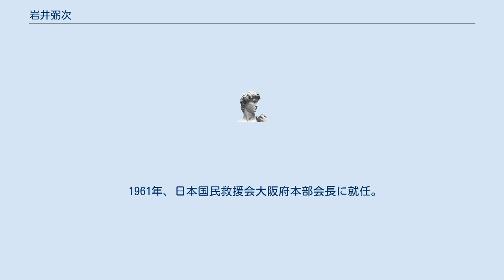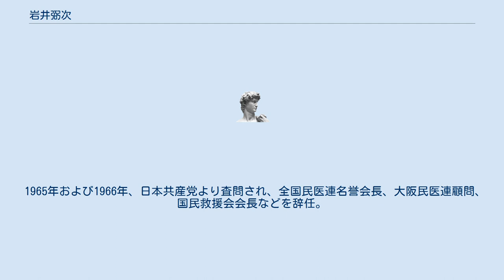岩井弼次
岩井 弼次（いわい ひつじ、1894年1月17日 - 1969年1月11日）は、日本の医師。
 農家の三男として大阪府三島郡磐手村（現・高槻市）で生まれた。
1910年、林家の養子になるも、1912年、京都府立医学専門学校（現・京都府立医科大学）に入学。
1916年卒業。
卒業と同時に実家の岩井家に戻る。
 1927年、昭和文化学会に参加。
同年末、労働農民党に加入。
1928年、労働農民党大阪府連合会常任委員、同党解散後は新党準備会の活動に参加。
 1929年、共産党シンパ事件で初検挙。
1932年2月、日本共産党に入党。
 1933年、治安維持法違反で再検挙、1934年5月に出獄。
 1947年、大阪市長選挙（公選1回目）、第23回衆議院議員総選挙に立候補。
 1948年、医療民主化全国会議結成、副議長に就任する。
1950年、大阪民医連初代会長に就任。
1953年、民医連名誉会長に就任。
1954年4月、大阪民医連第2回大会で顧問に就任。
 1956年、日本共産党大阪府党評議会で府委員に選出。
 1960年、中国医学会の招聘により、全国民医連第一次訪中団として訪中。
以後、複数回訪中。
 1961年、日本国民救援会大阪府本部会長に就任。
 1965年および1966年、日本共産党より査問され、全国民医連名誉会長、大阪民医連顧問、国民救援会会長などを辞任。
同年、日中友好協会の分裂時、日中友好協会(正統）結成に伴い会員となり、日中友好運動に尽力する。
 1969年、死去。
死後、日本共産党より除名発表された。